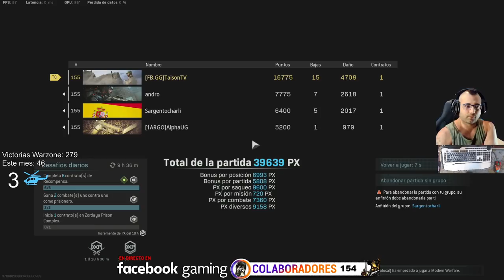Warzone Detras del Cipote hay uno "Atentos al cipote" jajaja Vaya nombres inventamos